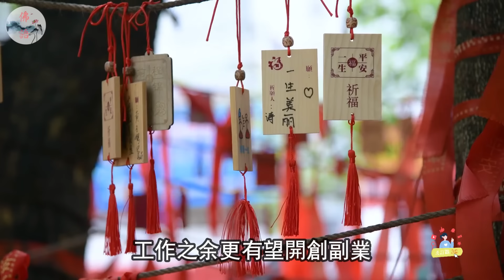阿南德再爆驚天喜訊！5月逃不過的大富，這5個生肖要發一筆大財，買彩票中千萬頭獎！連旺365天，福氣連綿，事業興旺！【佛語】生肖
五月，阿南德帶來了令人震驚的喜訊。財門大開，機遇無限，尤其對於那些屬馬、豬、羊、猴、狗的朋友們，更是一個不容錯過的發財良機。傳說中的發財月已經到來，你是否準備好迎接財富的洗禮？據說，買彩票將是吸引財運的秘訣，那些幸運的生肖可能會一夜之間中大獎，實現財源滾滜的夢想。讓我們一起探索這個神秘而又充滿可能性的世界，看看財富的秘密究竟藏在哪裡。

In May, Anand brought shocking good news. The door to wealth is wide open, and opportunities are endless. Especially for friends born in the year of horses, pigs, sheep, monkeys, and dogs, it is a wealth making opportunity that cannot be missed. The legendary month of wealth has arrived, are you ready to welcome the baptism of wealth? It is said that buying lottery tickets will be the secret to attracting wealth, and those lucky zodiac signs may win big prizes overnight, realizing their dream of abundant wealth. Let's explore this mysterious and full of possibilities together, and see where the secrets of wealth are hidden.

運程2024，
2024 生肖 ，
佛語，
農曆新年，
地藏經，
佛禪 ，
佛說，
佛教，
語錄 ，
2023運程,
算命，
子平八字，
生肖，
風水，
命理，
禁忌，
發財，
橫財，
事業運，
財運，
運勢，
故事，
八字，